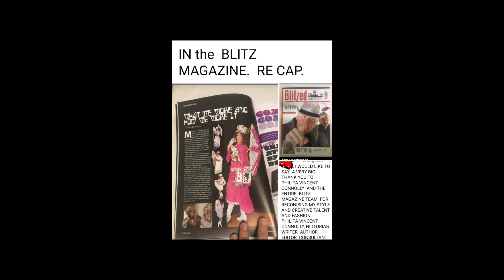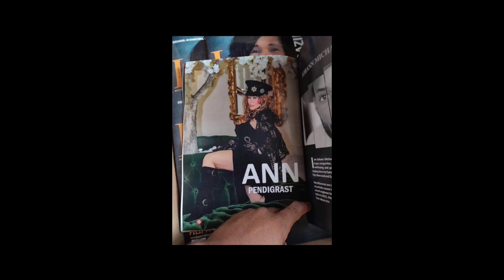SUMMER SEASON EPI JHERMINATION LIVE STREAM SHOW.JULY 2023.